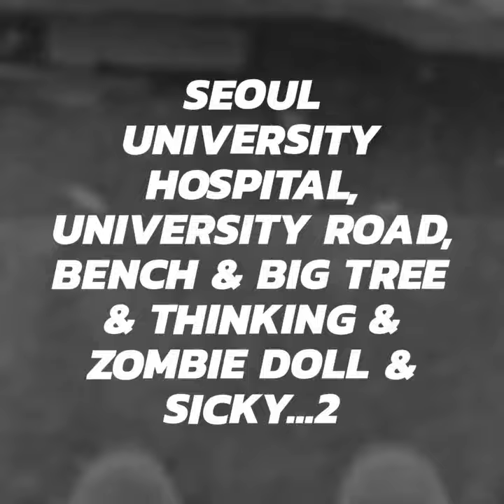SEOUL UNIVERSITY HOSPITAL, UNVERSITY ROAD, BENCH & BIG TREE &THINKING & ZOMBIE DOLL & SICKY...2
health

Clouds Story#UFO#Sky#Clouds#Life#Education#Disclosure#2020#Space
Astronaut Aliens,Law of the universe#Healing#Famous Saying#Truth
Realization#The universe is at rest#a man who has realized the truth of the universe,
People seeking enlightenment#extraterrestrial beings#the emancipation#extinction#
new times#evolution#the realization of spirituality#good say#Human#earth#peace#Gaia
North korea#Corea#Electric#Neodium#magnetic#Free Energy#Zero Energy#Free#Freedom#Arctic# North Pole
Antarctic South Pole#Aurora#Hollow Earth hypothesis#SaucerInside#Giant#Gigant
born man# Life#Work#marriage baby Growing up#personality#occupation#birthday#hardship spring water
Inline Skate#Jesus#Buddha#병원#전경#인라인#크리스마스#고쳐주기#점심#의대생#소원#파멸하지 않는 8가지 법#명언#8
undauntedeight methods#It won't ruin you if you know it#Eight Things You Must Know in Your Life#Road
#2019 ADEX#C-17#STAR#Twinkling#Dark#NIGHT#BEAUTIFUL#wind#East#West#North#South#University#Clouds of my Life